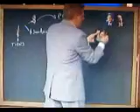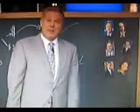Center of Evil Goldman Sachs?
Glenn Beck talks about Goldman Sachs. All work in current administration.  William Dudley, Gary Denzel, Mark Peterson, Phillips Marks, Diane Farrell